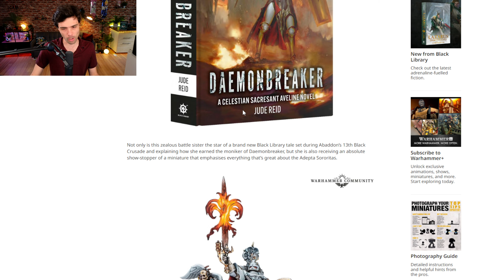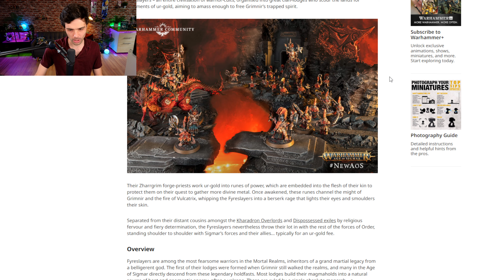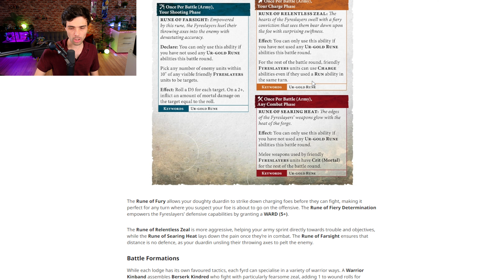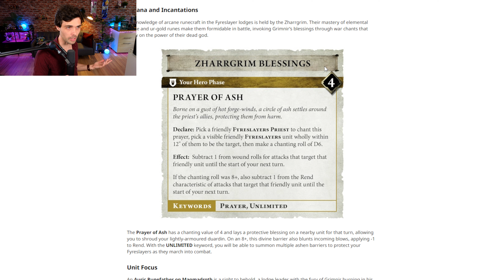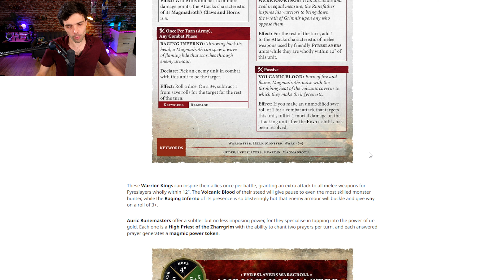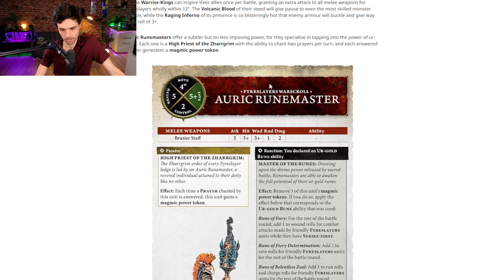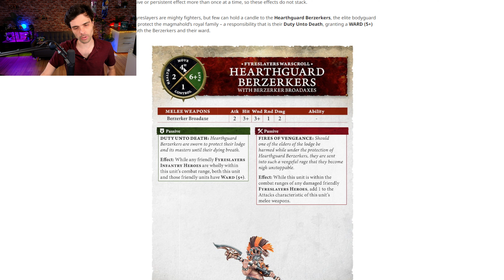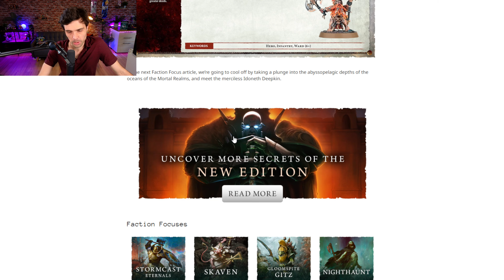POURQUOI GAMES WORKSHOP CONTINUE DE FAIRE CA ? C'EST VRAIMENT DOMMAGE ! FIRESLAYER AOS V4 !